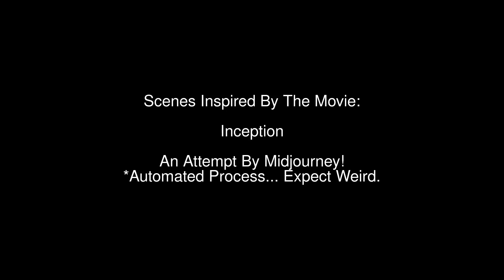Scenes Inspired By Inception